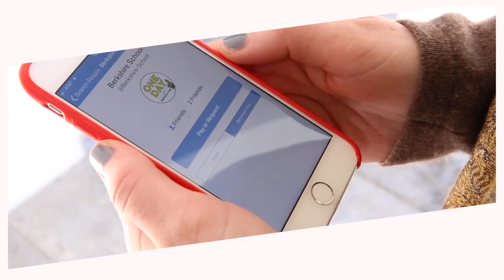One Day for Berkshire 2018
Berkshire School co-presidents Izzy Maher '18 and Mo Omar '18 encourage the entire Berkshire community to give back on Wednesday, April 11 to reach 1,907 gifts for the School.